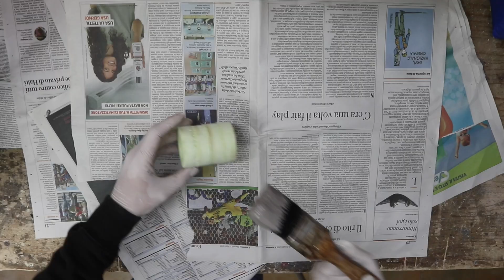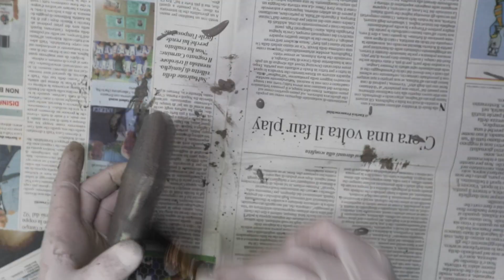3 semplici IDEE per vostra tavola di Natale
Ecco come ho realizzato un portacandele, un sotto bicchiere e un sottopiatto con utensili alla portata di tutti. Uno spunto per alcune simpatiche ed originali idee regalo.
Ho utilizzato la malta weberdry elasto1 top di Saint-Gobain che mi è avanzata da un precedente intervento e, facendo dei test su un pannello in XPS, ho ottenuto dei risultati interessanti.

Materiali di scarto utilizzati per le 3 idee creative:

✅ pannello in XPS spessore 2 cm

weberdry elasto1 top - guaina impermeabilizzante elasto-cementizia
weberColor HS - adesivo sigillante flessibile universale

✅ Nella sezione “Scopri Come” del sito tanti consigli sul fai da te e su come rendere migliore il comfort abitativo grazie a Saint-Gobain Italia